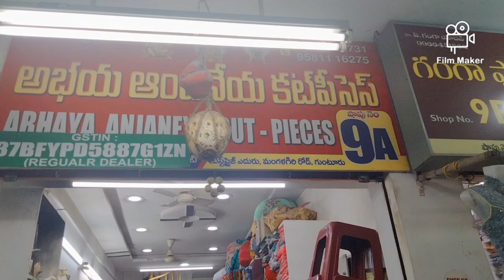All types of Cut sarees and cut dress pieces very low prices l Courier also available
Address
Sri Abhaya Anjaneya cut pieces
Shop. 9a
Vyshnavi market
Guntur
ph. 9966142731